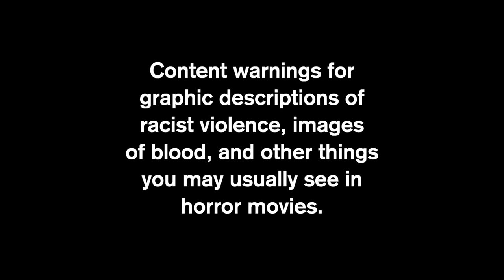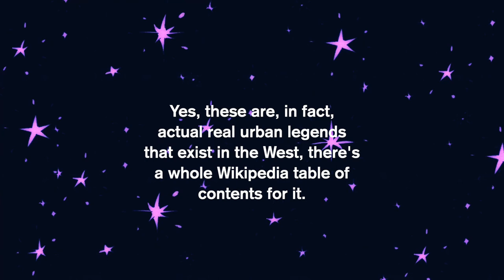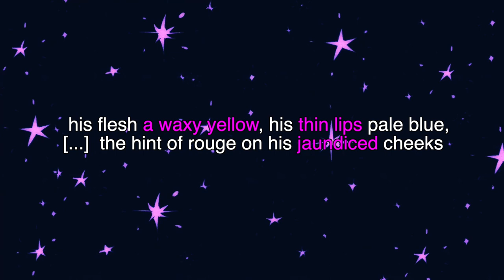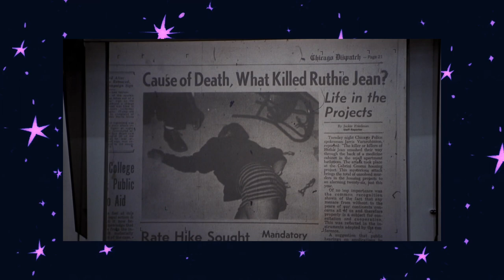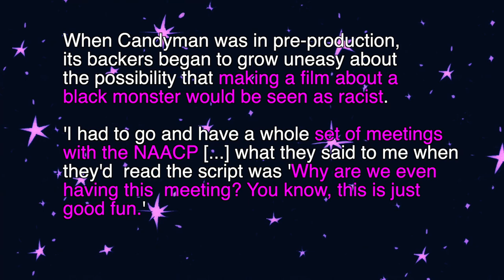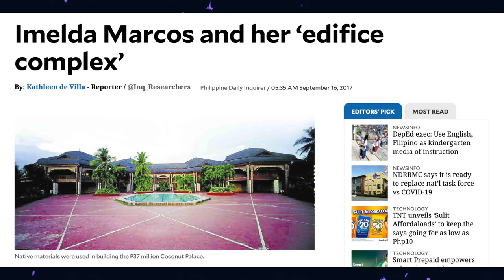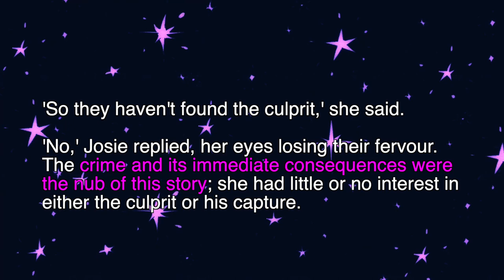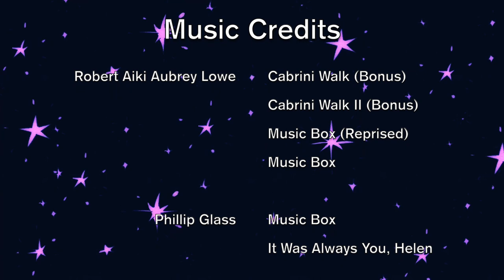Saying His Name | Generations of Candyman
0:00 Intro
5:40 The Forbidden
8:32 Generations
10:16 Lenses
13:14 Then and Now
20:26 Final Thoughts